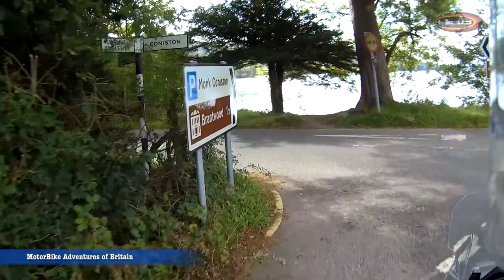Riding the most beautiful roads in England - Cumbria Motorcycle Tour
Motorbike Tours Cumbria and The Lake District riding the Triumph Tiger 1200XRT | The Bluebird 'FULL MOVIE'

Clothing used

Drift 4K camera
DJI Mavic Air drone (fly more combo)
Canon DSLR 700D

Bikes Ridden over time

WEBSITES & Email